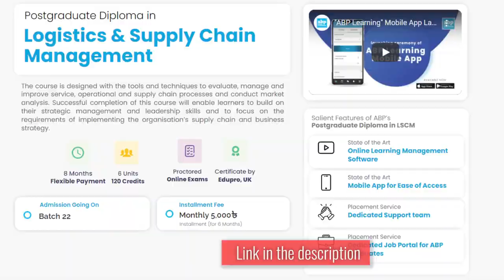Unrevealing the Secret of Supply Chain Management - What is Supply Chain Management?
Are you struggling to understand how supply chain management works? Do you want to learn the best practices for managing your supply chain and improving your business operations? Look no further than this ultimate guide to unraveling the secrets of supply chain management. In this video, we will explore what supply chain management is, the intricacies of supply chain management, its key components, and how to optimize it for your business.

(Postgraduate Diploma in Logistics & Supply Chain Management)

Video Content:
In this video, we will delve into the following topics:
⏩how is supply chain management used?
⏩What is supply chain management and why is it important?
⏩The key components of supply chain management.
⏩Best practices for optimizing your supply chain.
⏩Common challenges in supply chain management and how to overcome them.
⏩Real-world examples of successful supply chain management.